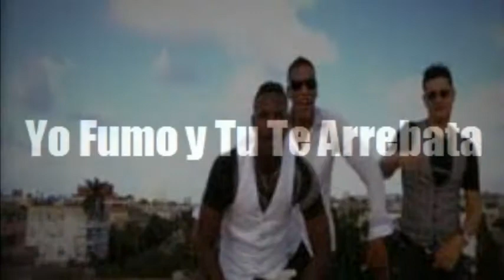Yakarta Ft.La Combinacion, Dari Music, Yulien Oviedo - Yo Fumo Y Tu Te Arrebata*(RecordMusicCuban)*